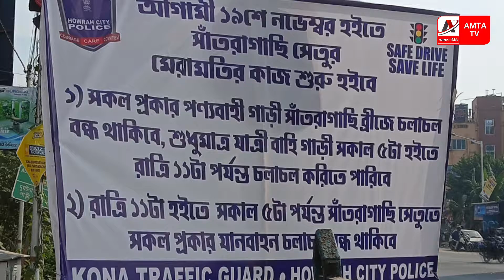১৯ নভেম্বর থেকে সাঁতরাগাছি সেতুর কাজ শুরু হয়েছে, যাত্রীদের উদ্দেশ্যে কিছু গাইড লাইন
১৯ নভেম্বর থেকে সাঁতরাগাছি সেতুর কাজ শুরু হয়েছে, যাত্রীদের উদ্দেশ্যে কিছু গাইড লাইন